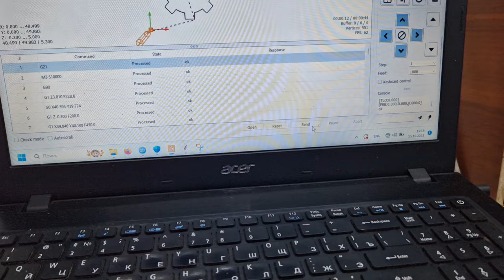FOX Alien Masuter Pro gear test